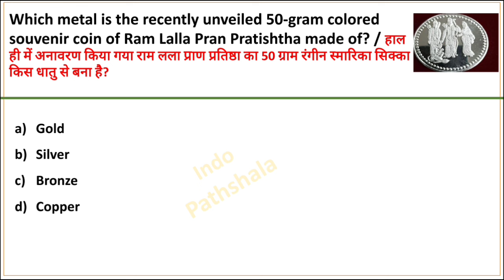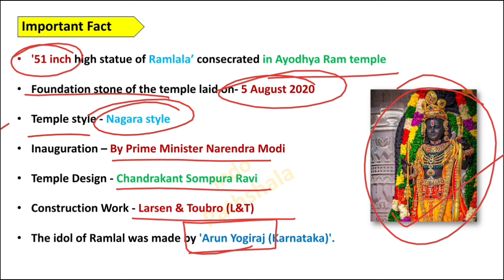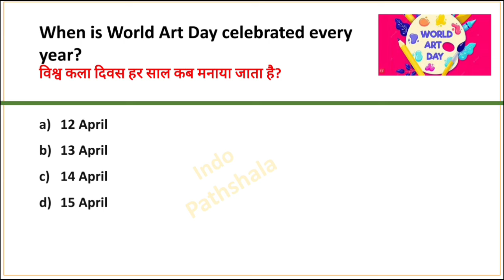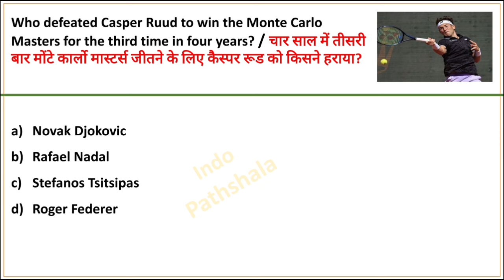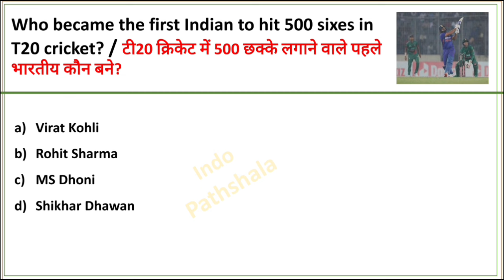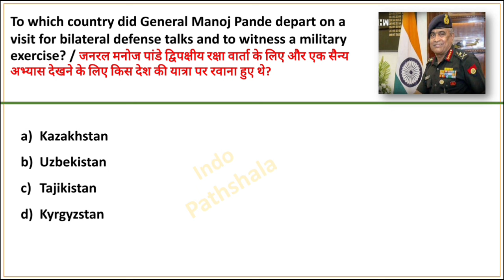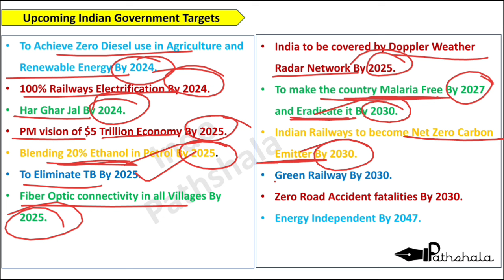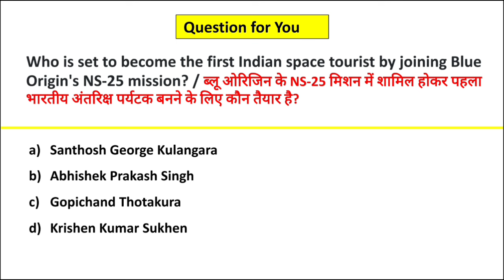16 April 2024 Current Affairs | Daily Current Affairs 2024 | Current Affairs Today | Indopathshala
16 April 2024 Current Affairs | Daily Current Affairs 2024 | Current Affairs Today | Indopathshala

16 April 2024 Current Affairs
16 April current affairs 2024
15 April 2024 Current Affairs
2024 daily current affairs in English
2024 current affairs in english
करंट अफेयर्स 2024 today affairs
करंट अफेयर्स 2024 फरवरी
मार्च 2024 करंट अफेयर्स
2024 Current affairs in english
16 April 2024 daily current affairs
16 April 2024 daily current affairs
16 April 2024 current affairs
16 April current affairs 2024
16 April 2024 current affairs in english
16 April 2024 current affairs
16 अप्रैल करेंट अफेयर्स 2024